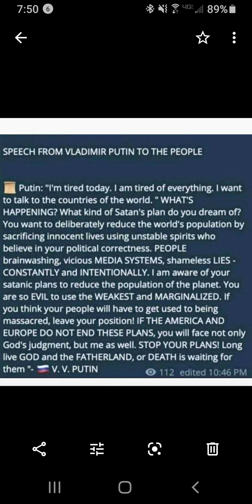V. PUTIN -"Stop your Evil ways America and Europe" Powerful statement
My God this is powerful message. finally someone is standing up for the Evil going kn in front of our eyes!!